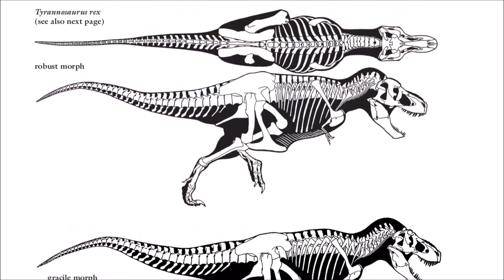How many Calories does a T. Rex need?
The King of the Dinosaurs, the majestic T. Rex, can be seen annihilating humans in Jurassic Park, and has become a sensation all throughout pop culture, but just how many calories would a T. Rex need to eat per day? How many humans would it need to eat to survive?

Well, in this video, we'll use science to shed light on just that. Because a T. Rex weighs around 9 tons, it would need a supply of 40, 000 calories, not much actually regarding its size as one would believe.

This would equate to one human, containing 110, 000 calories, every two days, or 140 slices of pizza, or 256 tacos, or 10 Nutella jars per day to satisfy the tyrant lizard king's voracious tummy.